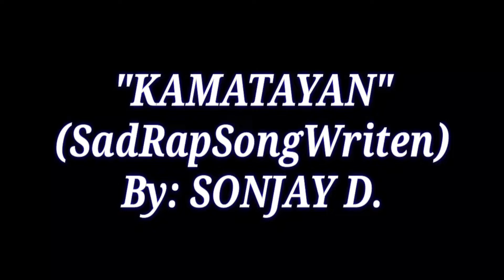KAMATAYAN - By: SONJAY D. @batangpasawayofficial44🎙️(Prod.RflowBeats)🎶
This SadRapSong🎶 is Dedicated to idol Ramil Finrase. Condolence😭 to your Father idol🙏